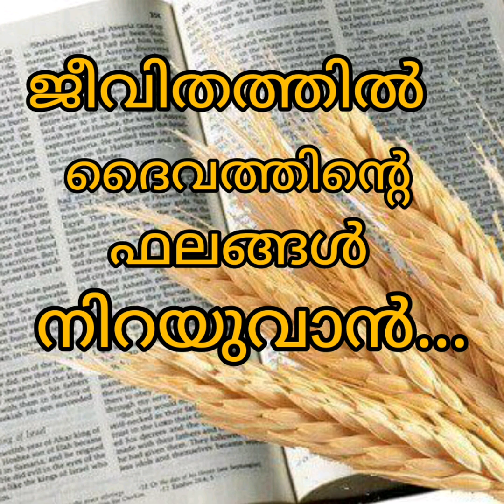ദൈവാത്മവിന്റെ ഫലങ്ങൾ നിറയുവാൻ.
John 12,24."

സത്യം സത്യമായി ഞാന്‍ നിങ്ങളോടു പറയുന്നു, ഗോതമ്പുമണി നിലത്തുവീണ്‌ അഴിയുന്നില്ലെങ്കില്‍ അത്‌ അതേപടിയിരിക്കും. അഴിയുന്നെങ്കിലോ അതു വളരെ ഫലം പുറപ്പെടുവിക്കും."